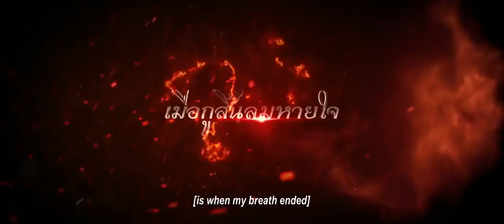400 นักรบขุนรองปลัดชู - Official Trailer ตัวอย่าง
400 นักรบ ขุนรองปลัดชู
วันที่เข้าฉาย: 28 มิถุนายน 2018
หมวดหมู่: Actionเรทผู้ชม: TBC 0 นาที

SYNOPSIS
เรื่องราวที่เป็นประวัติศาสตร์ของพวกเราชาวสยามทีทุกคนต้องจดจำและจารึกไว้ในภาพยนตร์สุดยิ่งใหญ่ ที่คนไทยทั้งประเทศต้องดูเพื่อรำลึกวีรบุรุษที่ไม่มีใครกล่าวถึงแต่ตอนนี้คนทั้งโลกจะต้องรู้ถึงความกล้าหาญของเหล่าผู้กล้าที่ยอมเสียสละเลือดเนื้อชีวิตเพื่อแลกกับแผ่นสยาม 400 นักรบขุนรองปลัดชู ภาพยนตร์ที่คนไทยทั้งแผ่นดินต้องจดจำและร่วมกันประกาศให้ชาวโลกว่ากูคนไทย ยอมตายเพื่อศักดิ์ศรีแต่ไม่ยอมให้ใครมาย่ำยีความเป็นไทย ขุนรองปลัดชู มีชื่อตัวว่า ชู เป็นครูดาบอาทมาตผู้มีฝีมือในเขตเมืองวิเศษไชยชาญ มีลูกศิษย์จำนวนมากและเป็นที่เคารพนับถือโดยทั่วไปในแถบนั้น นายชูได้รับการแต่งตั้งให้เป็นกรมการเมืองวิเศษไชยชาญตำแหน่ง ปลัดเมือง ในรัชกาลสมเด็จพระเจ้าอยู่หัวบรมโกศ ชาวบ้านจึงเรียกชื่อคนผู้นี้โดยทั่วไปว่า ขุนรองปลัดชูเมื่อสามารถระดมไพร่พลเข้าเป็นอาสาสมัครกองอาทมาตได้ 400 คนแล้ว ขุนรองปลัดชูได้นำกำลังของตนเข้าสมทบกับกองทัพของพระยารัตนาธิเบศ